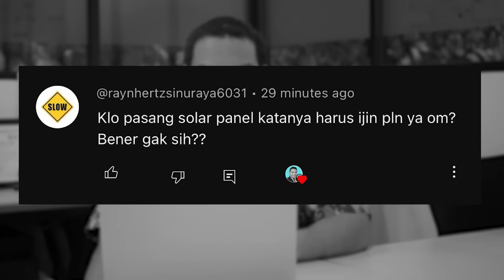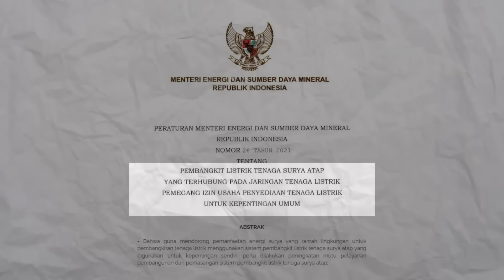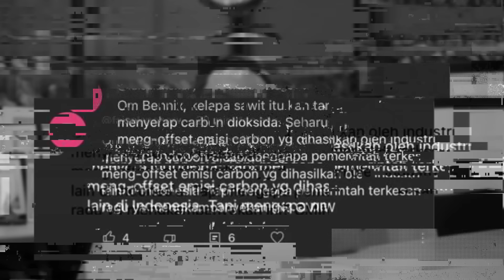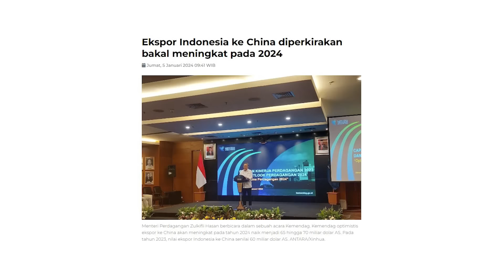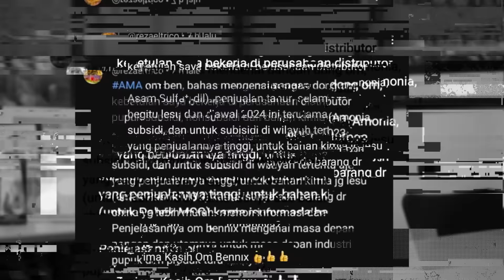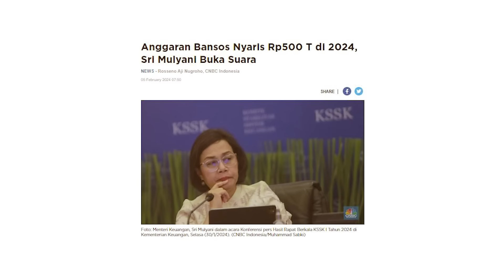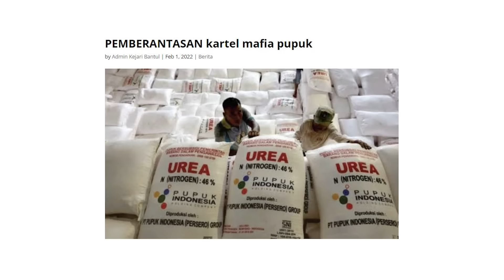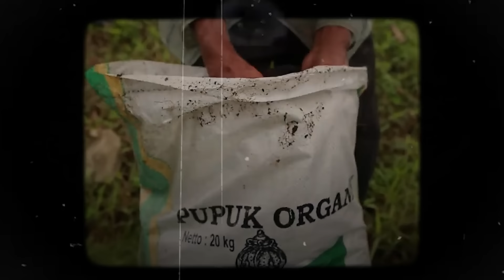⛔ NGERI !!! PETANI Makin Sulit !! ANCAMAN SERIUS Pangan INDONESIA ! HATI HATI !! AMA #48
⛔ MAFIA PUPUK BIKIN ANCUR PETANI !! SUMBER MASALAH TERBESAR PANGAN INDONESIA !!! AMA #48

Para petani di indonesia sering kali mengalami kerugian karena adanya banyak mafia di dunia pertanian. ada saja akalnya untuk menguntungkan kantongnya sendiri, bahkan banyak juga sebagian dari mereka yang dulunya adalah seorang petani. mereka merasa, dari pada nanam lama-lama mending jadi mafia aja, lebih untung.

Hal ini tentunya harus diperhatikan oleh pemerintah daerah dan pusat, karena dapat berdampak secara luas bagi ketersediaan pangan di indonesia, mau sampai kita seperti ini? ya ngga?

ikuti sekarang juga !! sekolah saham bennix
dan kunjungi website kita ya
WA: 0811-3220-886